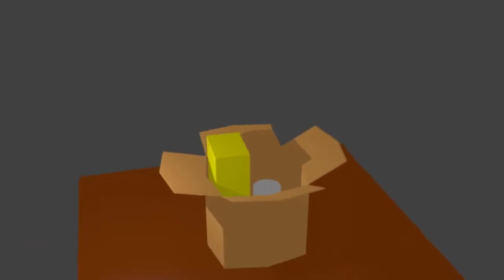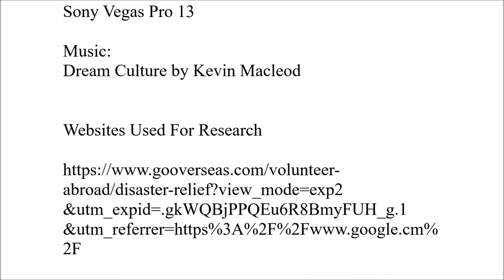2019 3-D Animation, 10th Place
Student: Allen Chen
                Steven Zhang

State: Maryland

Special Instructions: None